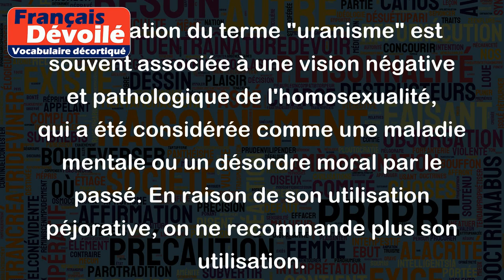Uranisme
Le terme "uranisme" a été utilisé dans le passé pour décrire l'homosexualité masculine. Ce terme n'est plus utilisé de nos jours, car il est considéré comme obsolète et offensant, préférant des termes plus courants tels que "homosexualité masculine" ou "gay".
L'utilisation du terme "uranisme" est souvent associée à une vision négative et pathologique de l'homosexualité, qui a été considérée comme une maladie mentale ou un désordre moral par le passé. En raison de son utilisation péjorative, on ne recommande plus son utilisation.
Il est important de noter que l'homosexualité est une orientation sexuelle naturelle et normale, et que toutes les formes de discrimination à l'égard des personnes LGBTQ+ sont inacceptables.
En conclusion, le terme "uranisme" n'a plus sa place dans notre usage quotidien et il est préférable d'utiliser des termes plus courants et respectueux pour décrire l'homosexualité masculine.